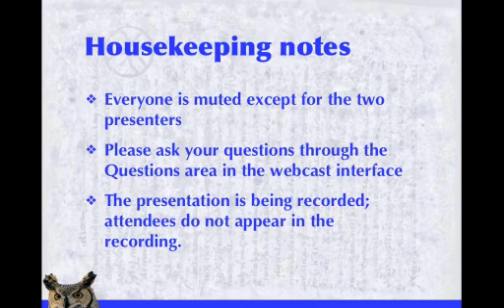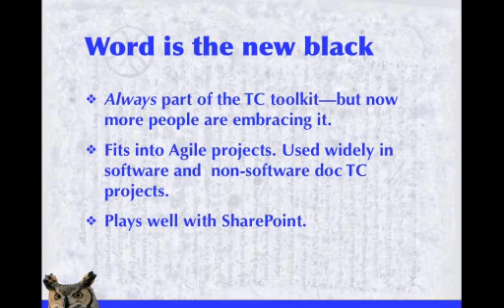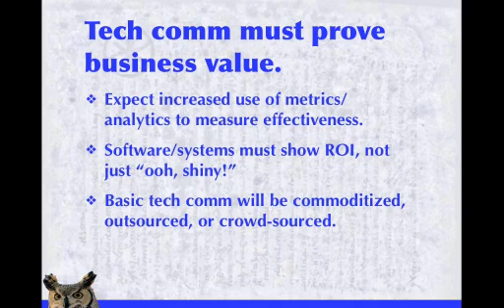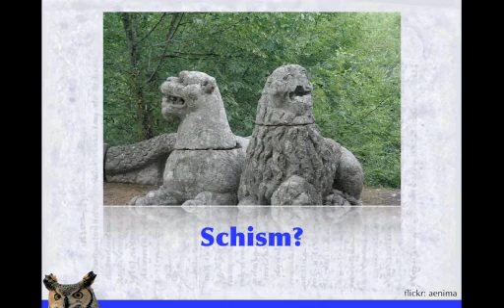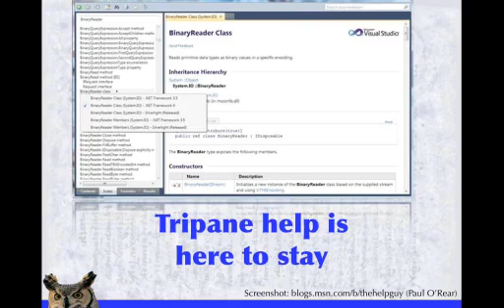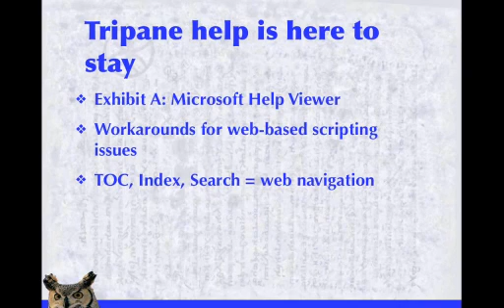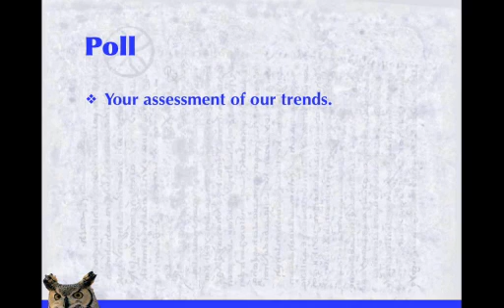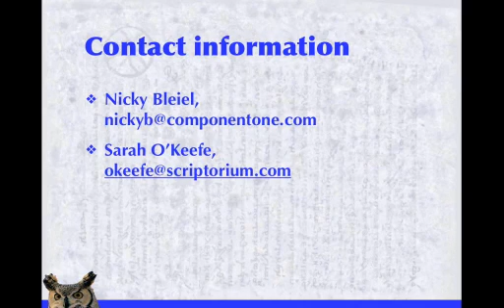Webcast: Trends in Technical Communication 2011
In this webcast, Sarah O'Keefe of Scriptorium Publishing Services and Nicky Bleiel of Component One discuss their predictions for Technical Communication in 2011.